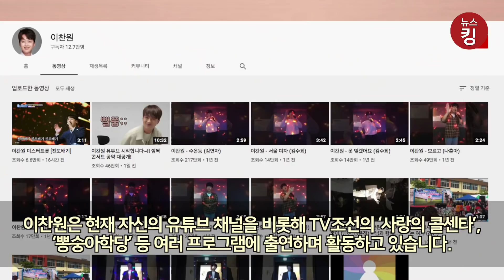방송계 비상..! 이찬원 코로나19 확진에 임영웅, 영탁, 장민호도 활동중단